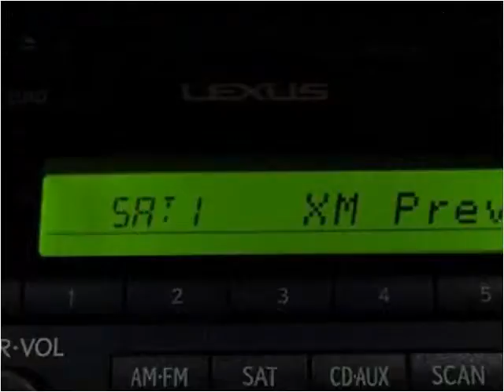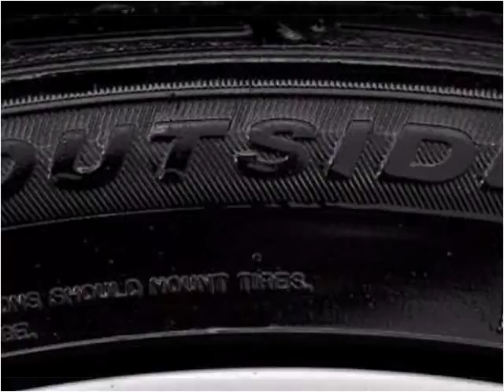2012 Lexus CT 200h Used Cars Miami Gardens FL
This 2012 Lexus CT 200h is available from Car Club USA.